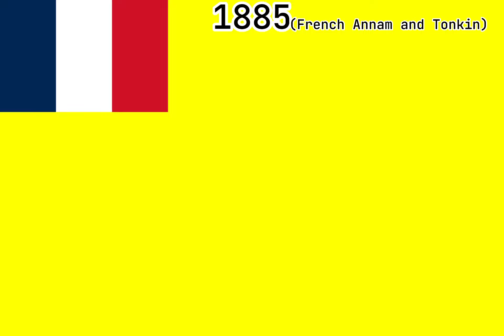Ho Chi Minh Historical Flags / Lịch Sử Lá Cờ Hó Chí Minh (HCMC🇻🇳)